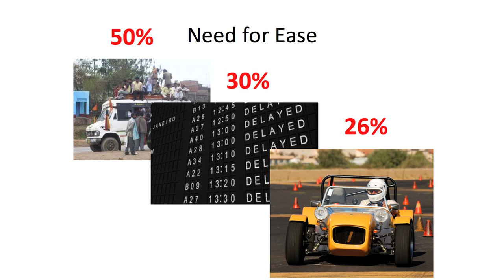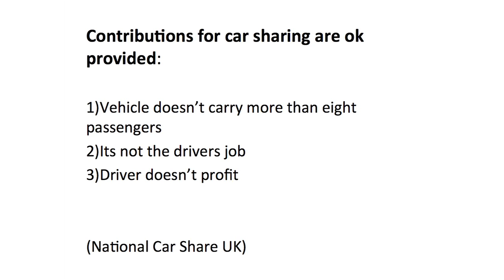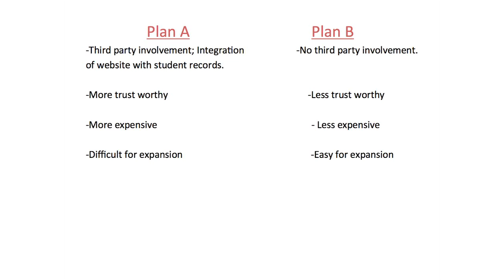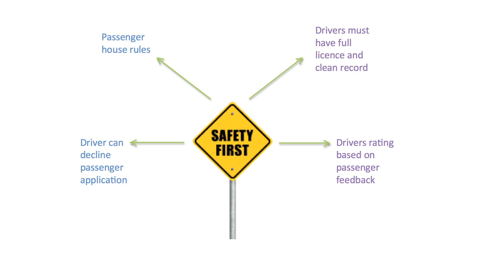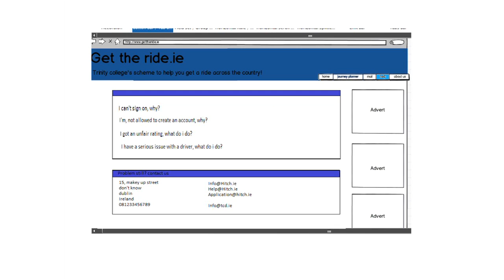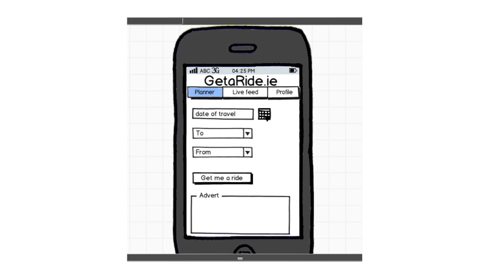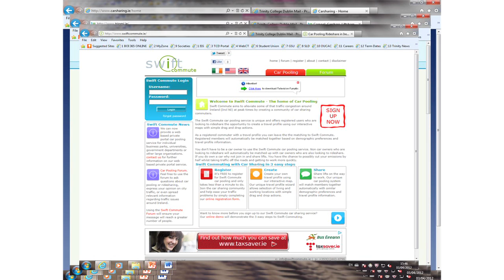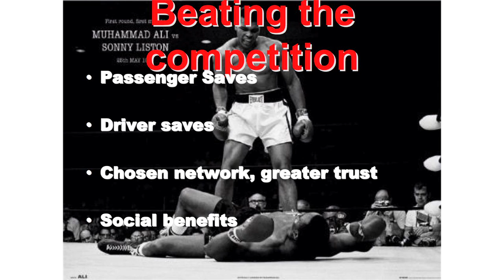ITL: GetThe Ride at SCIENCE GALLERY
The students of the Idea Translation Lab present their end of year project 'Solemate' at SCIENCE GALLERY, Trinity College, Dublin, Ireland in April 2012

STS: The Idea Translation Lab is a broad curriculum course available to Trinity College Dublin undergraduates and supported by NTR Foundation and an EC funded FP7 project, Studiolab.

The Idea Translation Lab course involves working on the boundaries of art and science, engineering and developing new innovative ideas where these disciplines meet. It is a cross disciplinary undergraduate course stimulating the development of entrepreneurial skills through collaborative group projects.

Modelled on and closely linked to the Harvard University, Idea Translation Lab; the course consists of a combination of lectures, including many guest lectures, and weekly "labs" where students work on developing their collaborative projects.

Following the completion of the course and presentation of their projects, a select number of students will have the opportunity to further develop their projects, as an extra curricular activity and to take part in an intensive Summer workshop at Le Laboratoire in Paris.